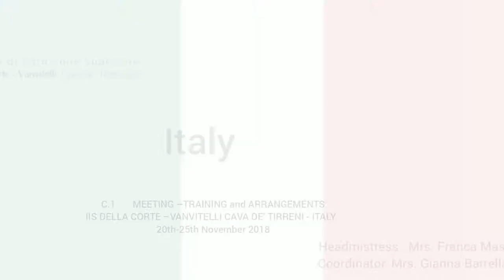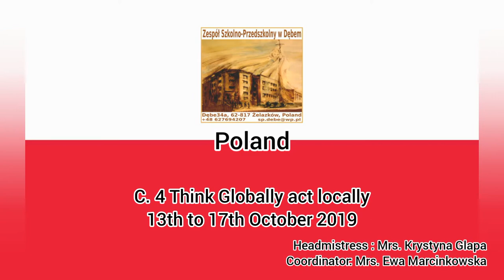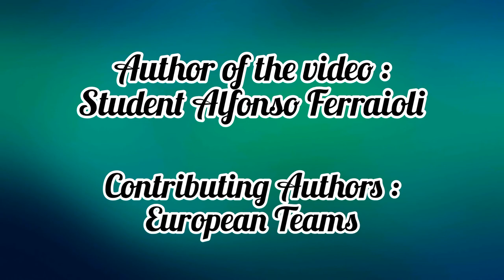Green Alliance video photogallery completo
This video is the final product of IIS Della Corte-Vanvitelli- Cava de' Tirreni -Italy within the Erasmus+ KA2 "Green Alliance" 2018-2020. The Partnership was composed by five school. Described in the video with their logos. They are schools from Italy- Turkey- Romania- Poland (coordinator) and Spain. It contains a photogallery of all mobilities. The photos were selected by each team according to the following criteria.
1. Landscape
2. Group photo
3. Workshop
4. Cultural Visit
5. Integration fun for students.
In Italy, the first C1 meeting  was a short -term joint staff training events so
there is no photos about  integration of students.
Anyway  during the  warm welcome in Italy we had teachers' integration and students integration with teachers.